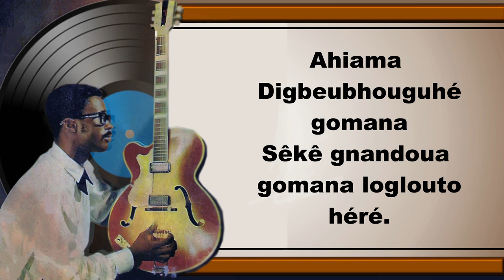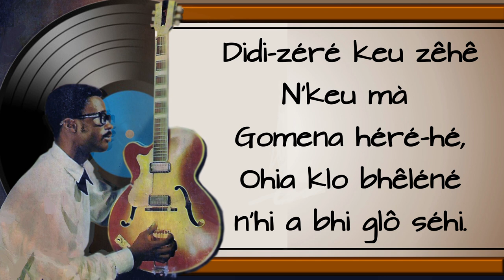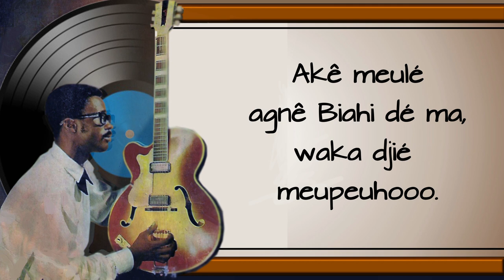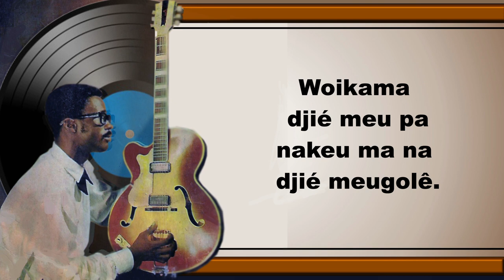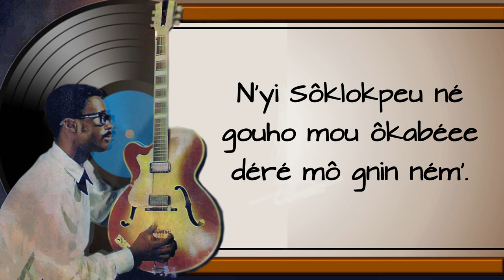AMÉDÉE PIERRE (par le texte) - SOKLOKPEU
POUR APPRENDRE.